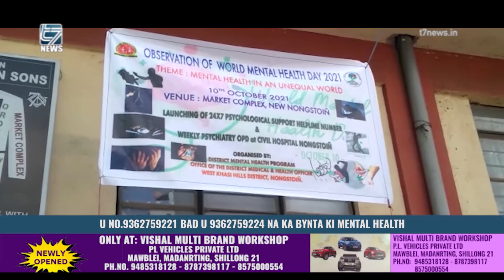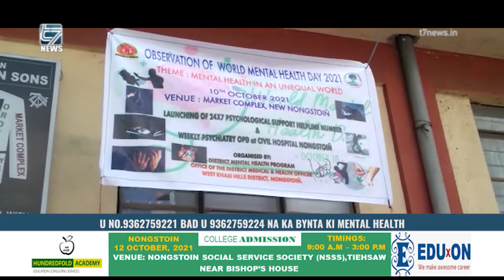U NO 9362759221 BAD U 9362759224 NA KA BYNTA KI MENTAL HEALTH